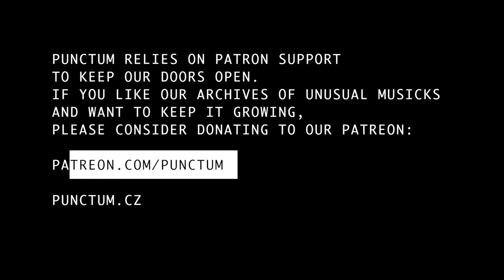CITTY live at Punctum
SodaStream presents: Citty /CZ/
03 / 07 / 2016